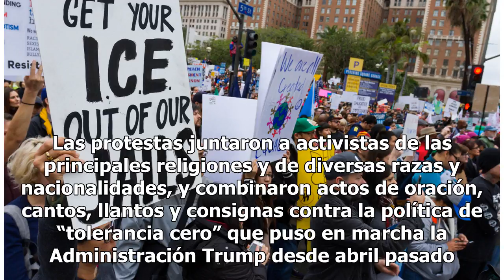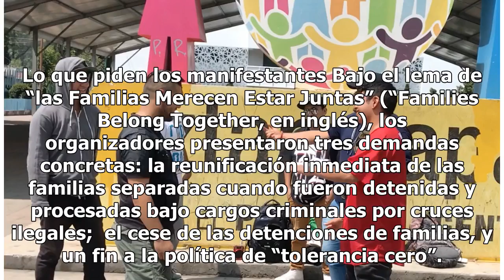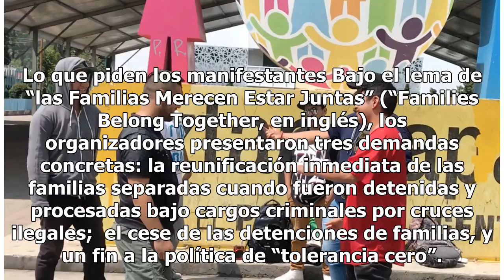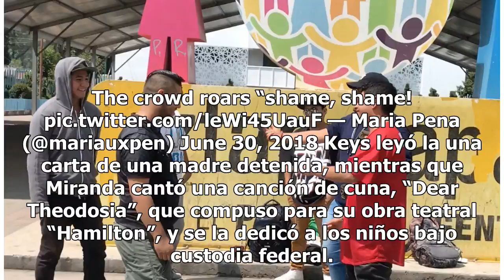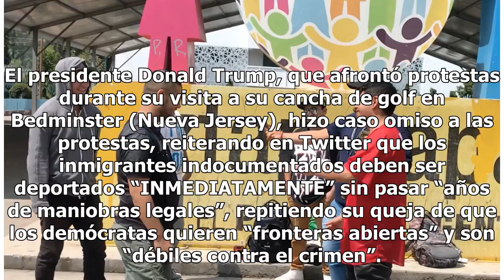Centenares de miles de manifestantes en todo EEUU exigen reunificación de familias | La Opinión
WASHINGTON— Centenares de miles de familias, activistas, estudiantes y líderes cívicos, religiosos y sindicalistas tomaron este sábado las calles de costa a costa en EEUU para exigir un alto a los “bebés en cárceles” y la reunificación “inmediata” de familias separadas en la frontera sur. Calificada...